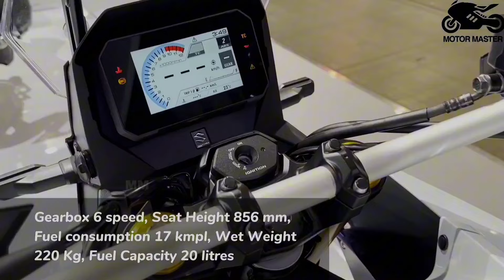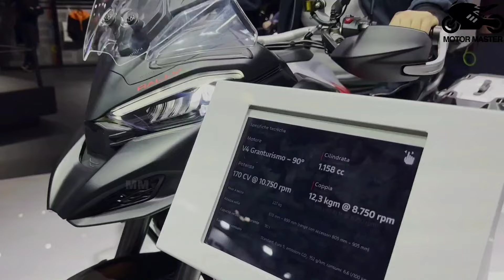15 Best Looking Adventure Motorcycles To Ride in 2024 & 2025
15 Best Looking Adventure Motorcycles To Ride in 2024 & 2025

ENFIELD INTERCEPTOR 650
SUZUKI VSTORM 800 DE
HONDA CB 500 X
TRIUMPH TIGER 900 GT PRO
HARLEY PAN AMERICA 1250
YAMAHA TRACER 9
SUZUKI GSX S 1000
YAMAHA TRACER 7 GT
BMW R 1300 GS
MOTO GUZZI V85 TT
ENFIELD HIMALAYAN
KAWASAKI VERSYS 1000 SE
DUCATI MULTISTRADA V4 RALLY
SUZUKI VSTORM 800 SE
YAMAHA TRACER 9 GT+

Topics of the video:
2024 adventure motorcycles,2024 adventure bikes,2024 ADV motorcycles